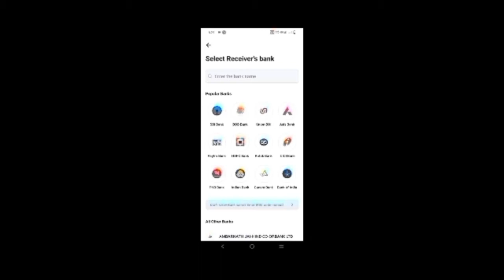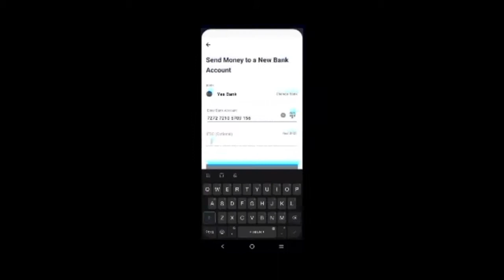Rummy Ares Winning Tricks | Best Earning App without investment | earn money playing games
Rummy Ares Winning Trick | Best Earning App without investment | earn money playing games

❤️ !!. Note. !! ❤️

❤️ !!. Support. !! ❤️

🤑 App Link 👇👇 Rummy Ares

Send Screenshot With Paytm No

❤️ Open Telegram And Search ( BISWAS UPDATE )

      🔥 Target 15k Family Members 🔥

🔥 दोस्तो जल्दी से givaway में भाग ले लो कैसे ज्वाइन होना है 1. लिंक पर क्लिक करके Account बना लेना होगा फिर दो Simple Task मिलेंगे उनको पूरा करके points Earn करोगे जिसका सबसे ज़्यादा points होगा बो जीत जायेंगे GivaWay में टोटल 10 Member जीतेंगे 10 लोगो को Rs.5000 रैंक के अंदर दिए जायेंगे 🎉🎉🎉🎉🎉

🎉🎉 Giveaway Result Target - 15k Subscriber Complete दोस्तो जल्दी से पूरा करा दो 👏👏👏

❤️ Hashtags. !!

❤️ Cover Topics. !!